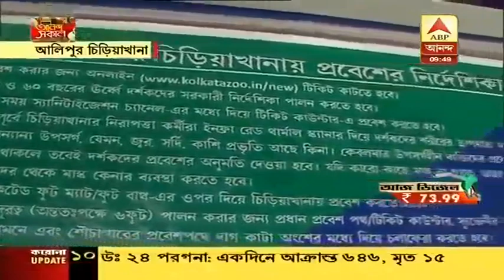আনন্দ সকাল(৪) : কেন বুথ জ্যাম করতে পারব না! অনুব্রতর বারণেও থামলেন না তৃণমূলের বুথ সভাপতি